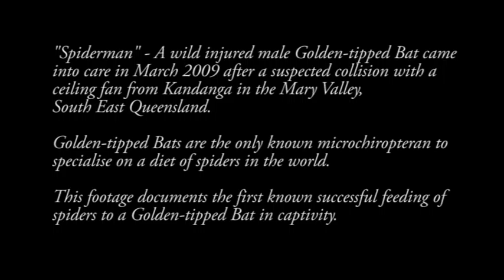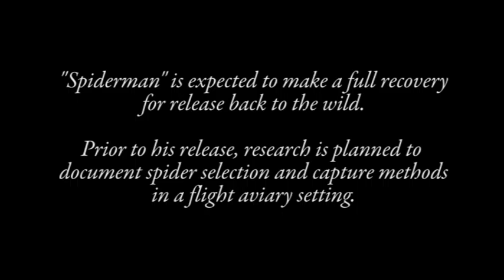Golden tipped Bat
This is the first footage ever taken of a Golden Tipped Bat feeding exclusively on spiders.